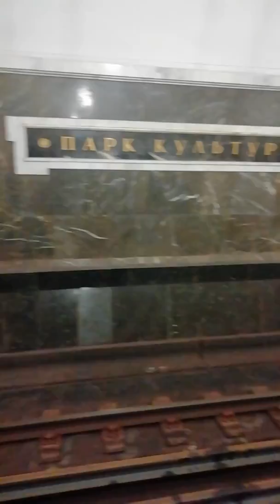Москва. Всего понемножку